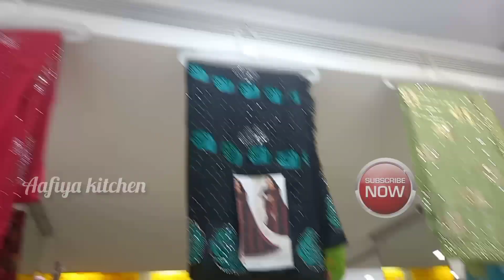ரம்ஜான் shopping முடிச்சாச்சு 2023 vlog. எப்படில்லாம் ஏமாத்துறாங்க 🤔🤔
குழந்தைகளுக்கு பிடிக்காதன்னு சொன்னா அப்படியே விட்டுடாதீங்க